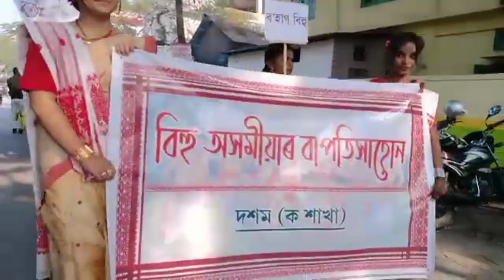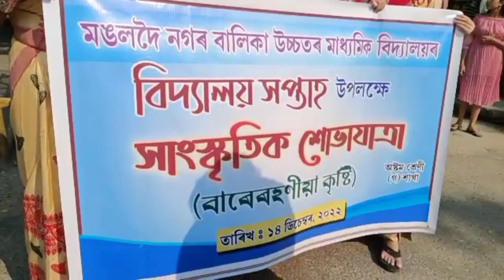বালিকা সাংস্কৃতিক শোভাযাএা (culture of Assam and School Week)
hello every one, in this video provide a cultural rally at a school week programme.